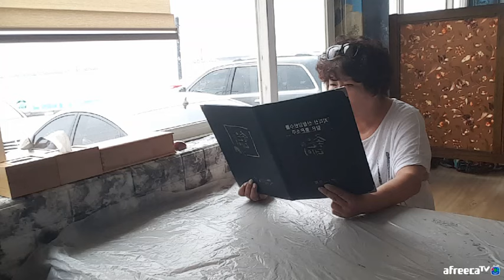BJ김여포//무더위로부터 어머니를지켜라!!(붕장어(아나고),농어회 먹방~with술비오님)